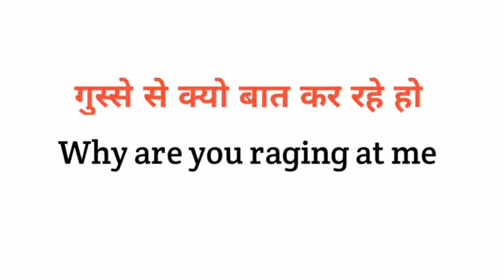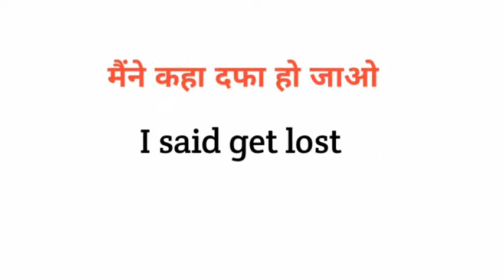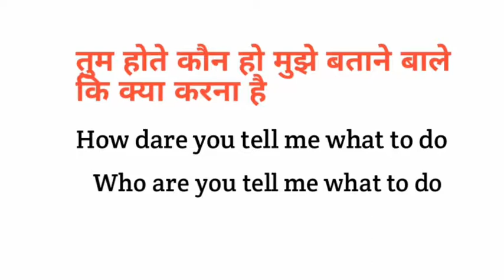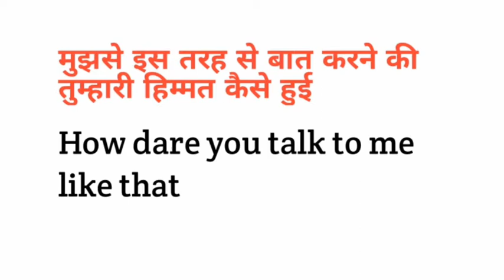Part-3 गुस्से मे बोले जाने वाले इंग्लिश वाक्य l Daily English Sentence Use in Anger l Daily English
English literature

English grammar

English vocabulary

Vocabulary words

Communication skills

English story

English video

English speaking

Spoken class
english grammer
vocabulary
spoken english
english speaking practice
english speaking
simple english
english bolna sikhe
communication skills
english grammers
business english
learn vocabulary
public speaking
tense
modals
writing skills
discriptive english
english spoken class
speaking practice
english translation
ssc english
english Fluntly
english vocabulary
vocabulary words
english words
english speaking
english idioms
english phrases
simple english sentences
english words